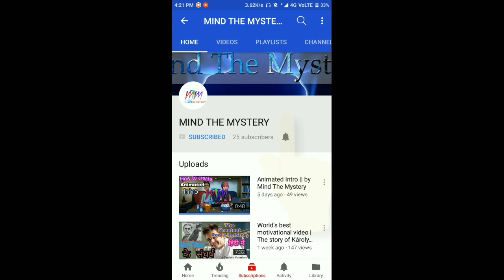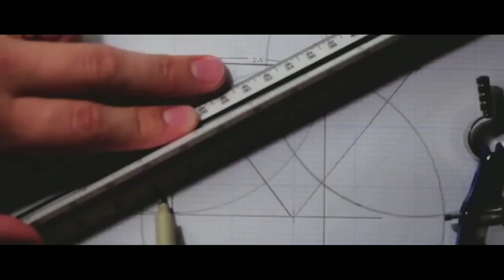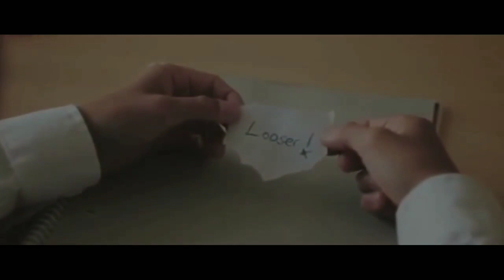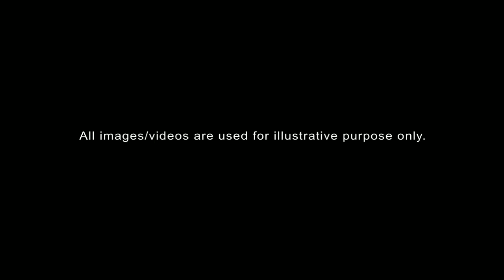BE FEARLESS - Motivational Video By Sandeep Maheshwari || in hindi || by Mind The Mystery